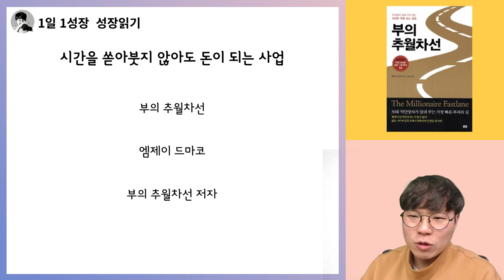시간을 쏟아붓지 않아도 돈이 되는 사업 I 부의추월차선 24